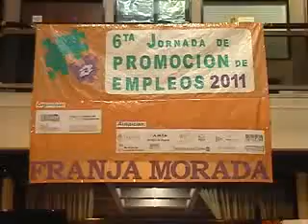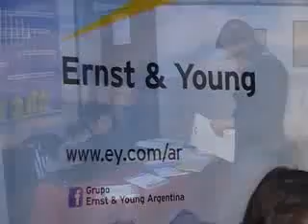6ta jornada de promoción de empleos 2011 1.flv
El miércoles 18 de mayo se realizó la "Sexta Jornada de Promoción de Empleos 2011". El evento está dirigido a estudiantes y graduados de la Facultad de Ciencias Economicas de la Universidad de Lomas de Zamora. La actividad se llevó en el hall central de la Facultad.
Las Jornadas tienen como objetivo generar un vínculo entre organismos, empresas y consultoras y los alumnos de la FCE, pudiendo estos últimos conocer el funcionamiento de las empresas por dentro, sus propuestas y requisitos indispensables con respecto a la búsqueda laboral.

La inauguración estuvo a cargo de las autoridades de la Facultad y del Licenciado Esteban Borgani, representante del Ministerio de Trabajo, Empleo y Seguridad Social de la Nación (MTESS)

Luego fue el turno de la primera de las exposiciones.  La Licenciada Celina Kaseta, responsable del Programa Valor (AMIA, BID, FOMIN) diserto sobre "Responsabilidad Social y Capital Humano: La dimensión interna de la RSE".

El Licenciado Martín Sandoval, Psicólogo UBA y Consultor en RRHH, expuso sobre "La búsqueda digital hoy: cómo buscar trabajo hoy".

Finalmente el cierre estuvo a cargo del  Ingeniero Rafael Senatore, Gerente SHEQ Argentina y Uruguay Finning Sudamérica. Su tema fue "Prevención en Salud y Seguridad".